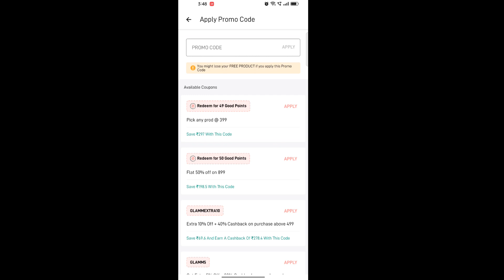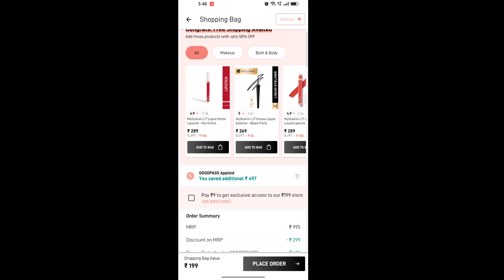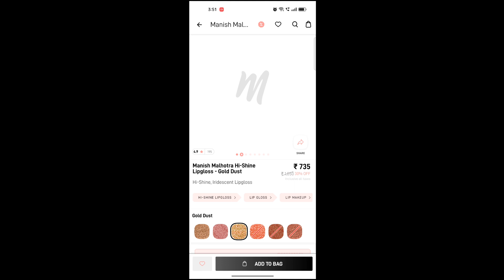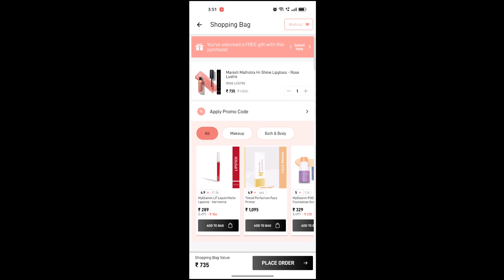MYGLAMM Rs199 loot Offer | Manish Malhotra Products | MYGLAMM Biggest Loot Offer